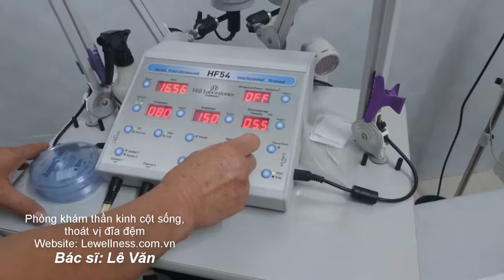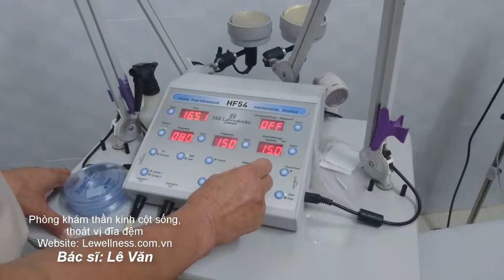Kỹ thuật giảm đau bằng xung điện và hồng ngoại - Bác sĩ: Lê Văn - Cần Thơ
Phòng khám thần kinh cột sống - thoát vị đĩa đệm
Bác sĩ: Lê Văn
Địa chỉ: 162C/26 Trần Ngọc Quế, Xuân Khánh, Ninh Kiều, Cần Thơ